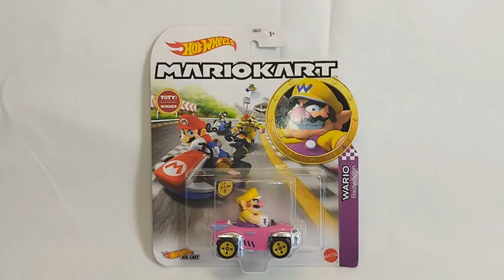Mario Kart Wario